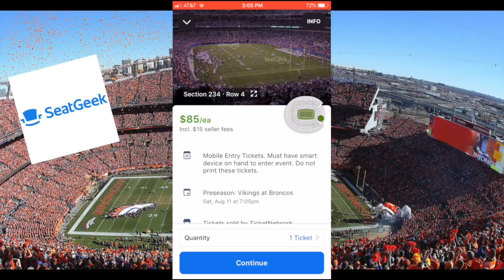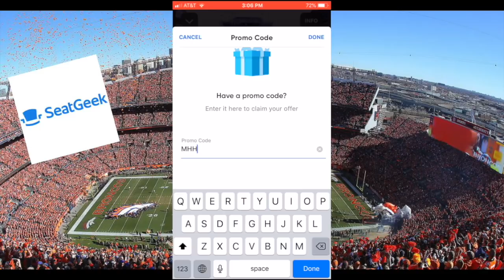Keishawn Bierria || "Welcome to Denver" || Career Highlights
Keishawn Bierria was a very dominant player for the Washington Huskies throughout his college career. He led the country in fumble recoveries as a junior and was part of the nation's top defense. He has a motor and doesn't quit on plays. He isn't the fatstest player but he has good instincts and is a great leader. He is part of a Broncos draft class that is loaded with leaders and good people. Look to see him play as a backup linebacker to Brandon Marshall and Todd Davis.